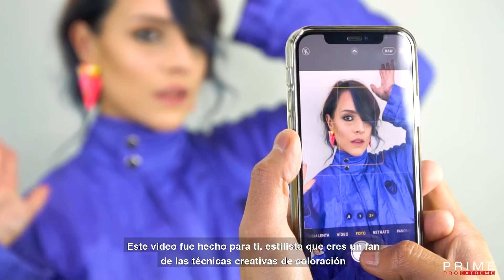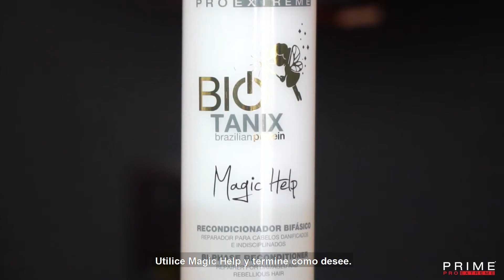Graduación de Color - Profit Of Color 🇪🇸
Vea el video paso a paso con la coloración de Profit Of Color y sorpréndase con este resultado, elaborado directamente por Prime Professional Beauty Academy do Brasil. Increíble producción entre el Coordinador de Arte Global, Eric Maekawa (@ ericmaekawa.pro) y la Gerente Técnica y Maestra Educadora, Sabrina Lopes (@sabrinalopesoficial).

Para esta producción se realizó la siguiente combinación: Rosa: 50gr de 10.0 + 2 gr 7.66 + 3 gr 7.2 + de Oxi Cream de 10 volúmenes y Azul - 20 gr de 10.0 + 2gr de 0.11 + de Oxi Cream de 10 volúmenes.

Modelo: @_gika